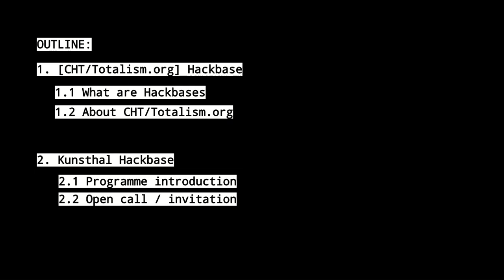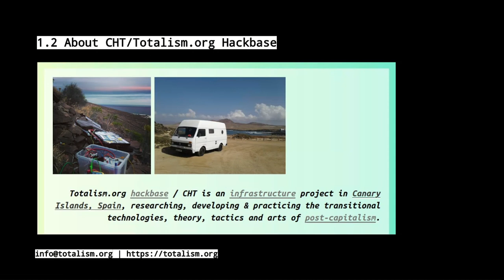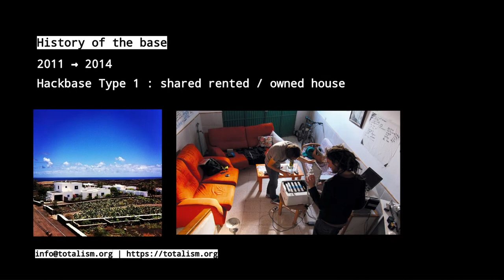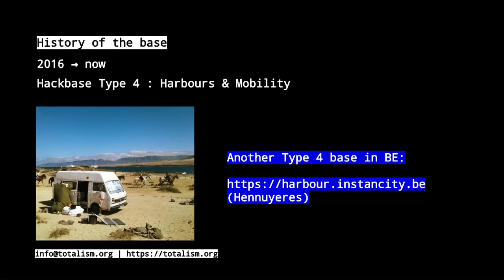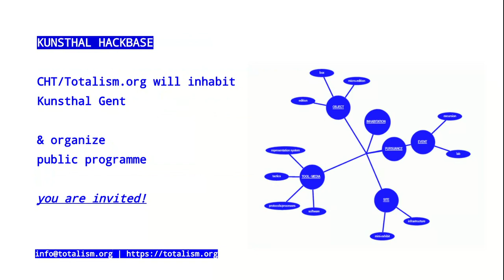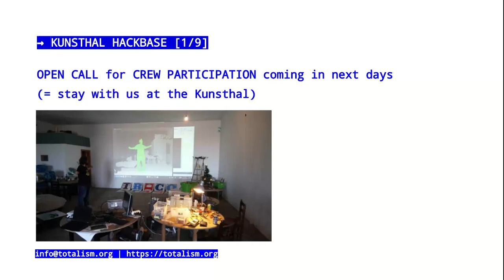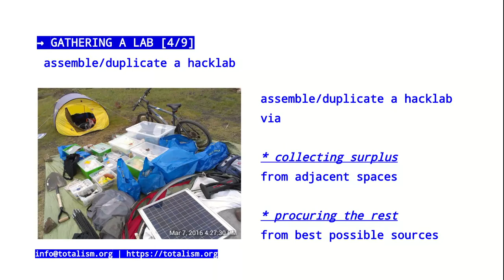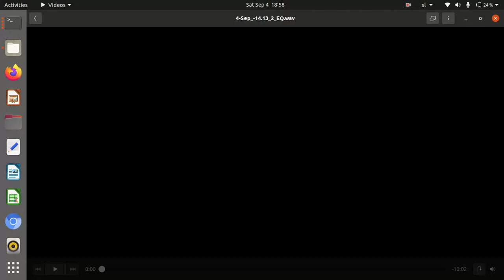CHT/Totalism.org hackbase in Kunsthal Gent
CHT/Totalism.org is a Hackbase preparing for post-capitalism. It serves as a prototype to demonstrate the increasing readiness for real-world transition.

Starting October 2021, the hackbase will inhabit Kunsthal Gent's fall period of the "Permanently Practising" development residency, with a participation-focused public programme. This talk is an invitation for interested people to join the programme and participate.

On an island off the coast of Spain, a group of hackers are trying to implement the end of work. Is an automation future possible?